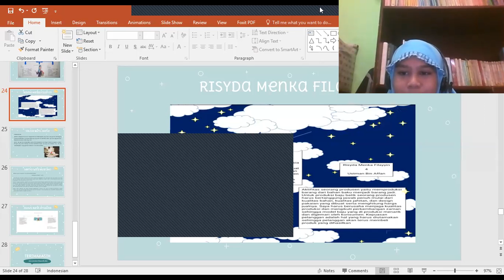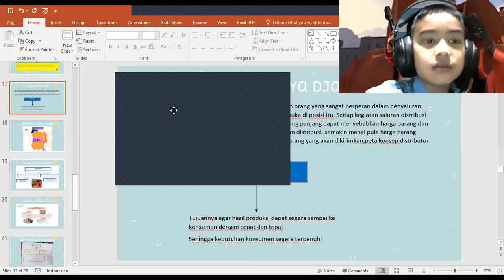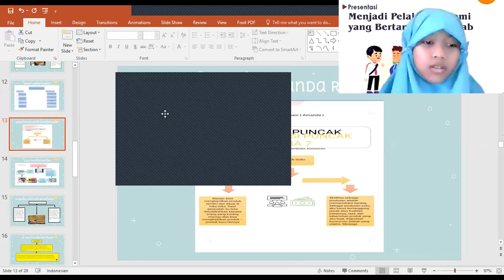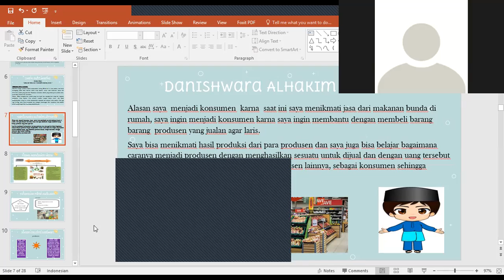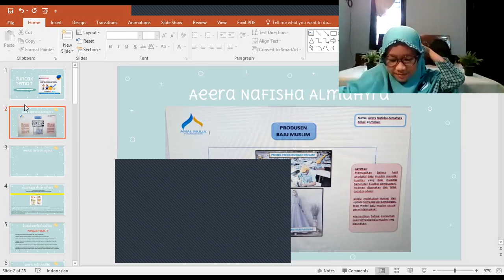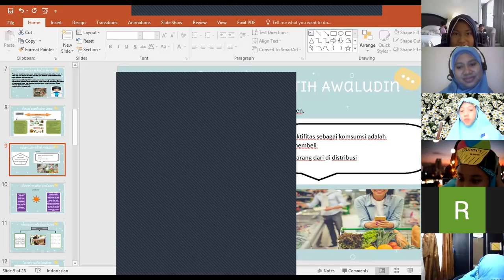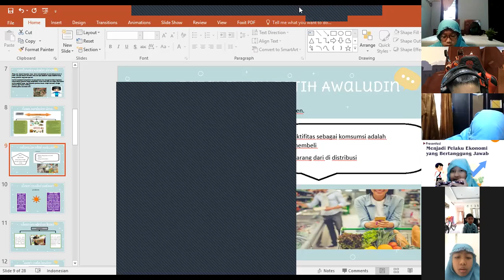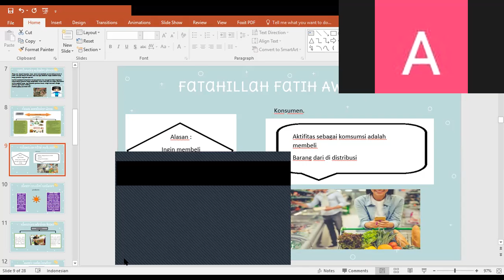Puncak Tema 7 | Level 4 Utsman: "Menjadi Pelaku Ekonomi yang Bertanggung Jawab"